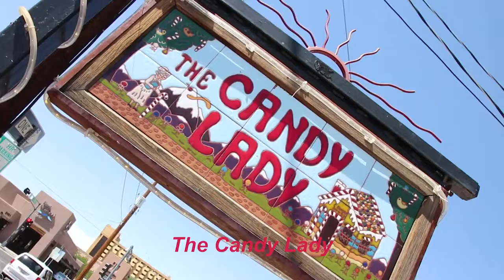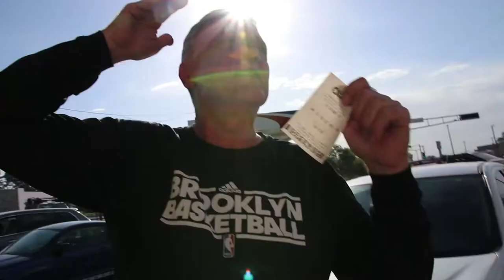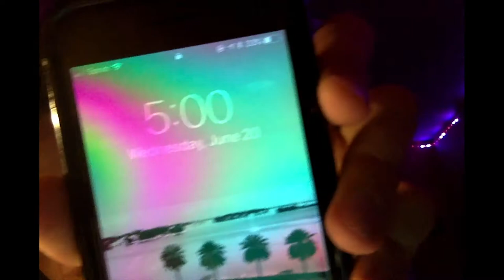Did we smoke meth on the vlog?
there were no real drugs in this video.

g-eazy- "why thank you"
arizona zervas- "swerve"
post malone- "takin' shots"

mickey Suarez
miami
june 2018